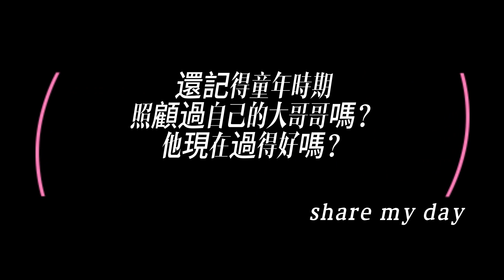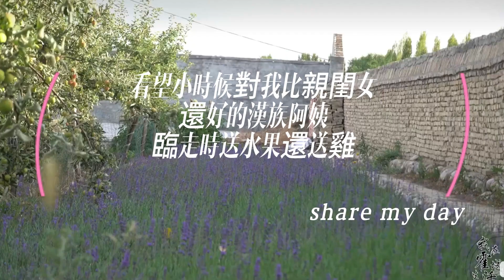【Eng Sub】新疆美女感恩分享霍城真實故事：童年時期照顧過我的大哥哥，他現在還好嗎？看望小時候對我比親閨女還好的漢族阿姨 | True stories in Xinjiang village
True stories in Xinjiang village shared by a beautiful Xinjiang Tajik girl
【Eng Sub】新疆美女感恩分享霍城真实故事：童年时期照顾过我的大哥哥，他现在还好吗？看望小时候对我比亲闺女还好的汉族阿姨
Once upon a time in Xinjiang